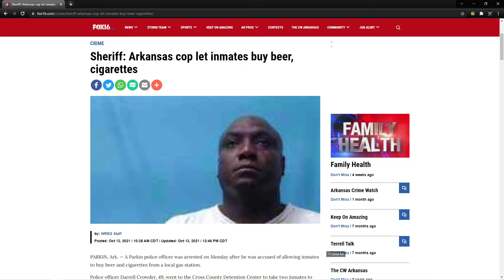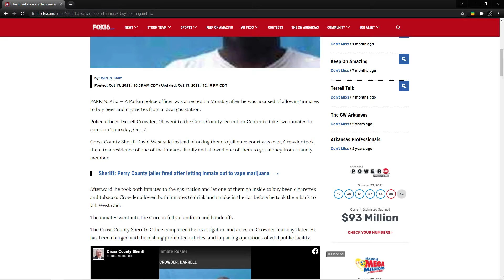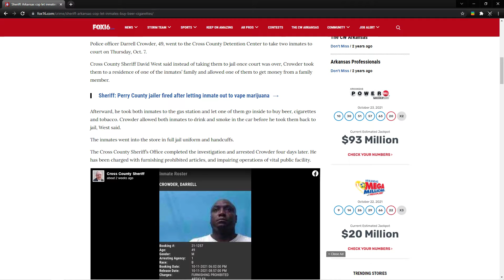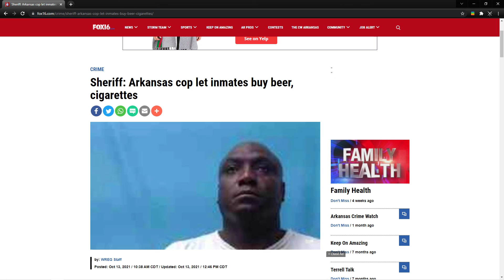Arkansas cop arrested for letting inmates buy beer and cigarettes